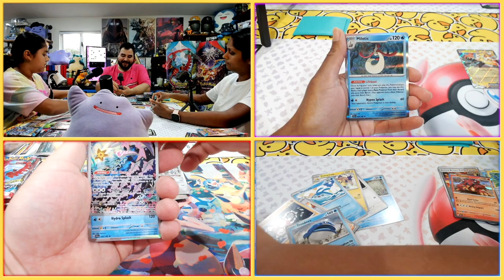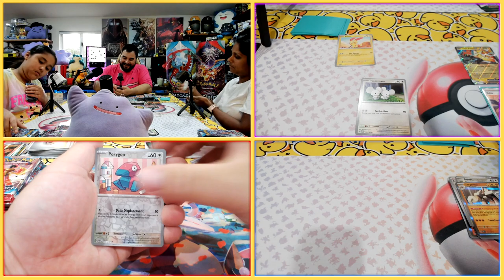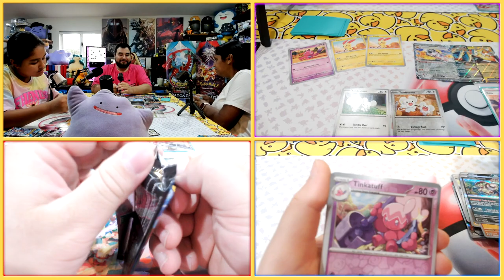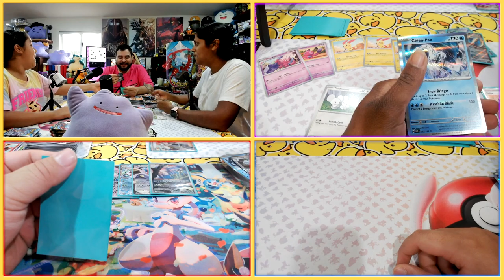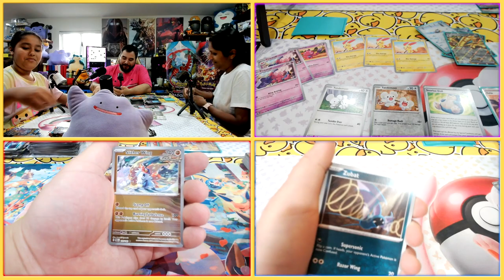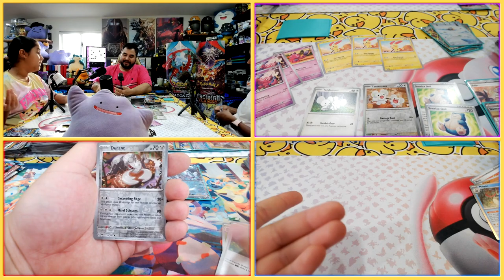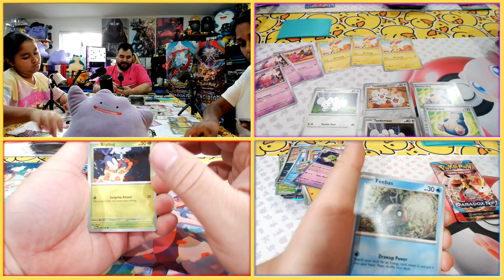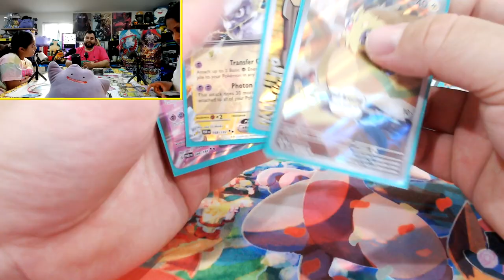Is Paradox Rift the Next Evolving Skies? - Booster Box Opening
The sheer size and variety in the set is very close to the appeal Evolving Skies had for me and I'm sure it's the same for others as well :)